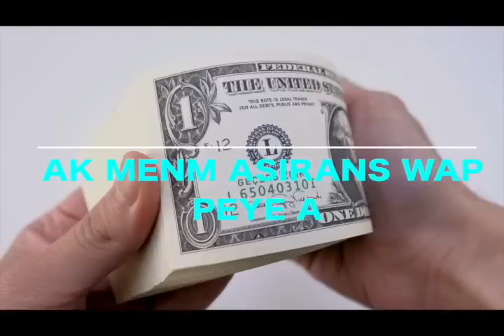DEPITE ABEL DESCOLLINES FOURE BOUCH NAN KOZE LOUKO DÉSIR AK JACQUES LAFONTANT MEZANMI !